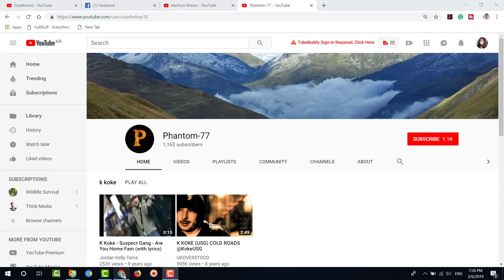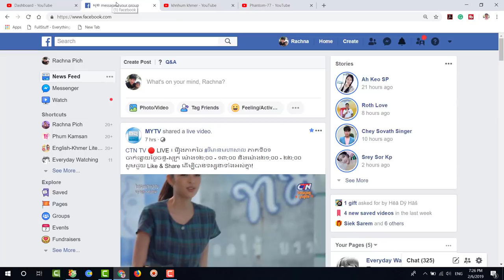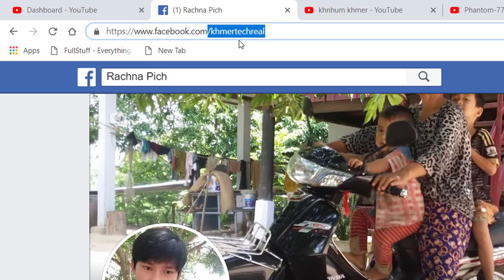មានលក់ YouTube Channel Game Approved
Welcome to Konkhmer Tech.In this Video i'll be showing all you guys about    មានលក់ YouTube Channel Game Approved
 If you enjoy our channel, please help to Subscribe to us. i will upload the best khmer new youtube update, the best tutorial,how to,Education,technology,how to make money online and English Lectures about English Grammars . thank you...!I also show my thanks to all of you for watching my channel's Videos. Good luck.🎻🎸👏🇰🇭🎻🎸💞💓💖